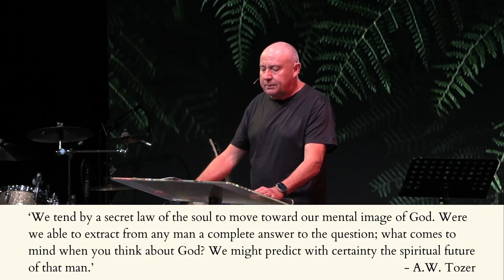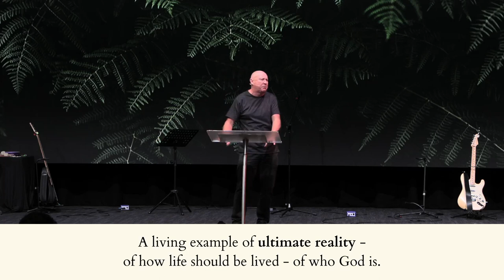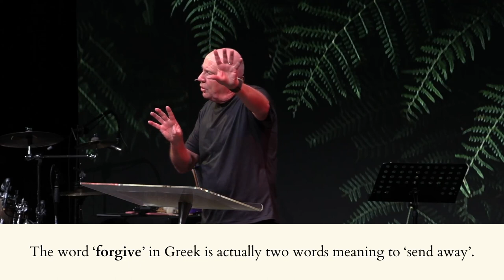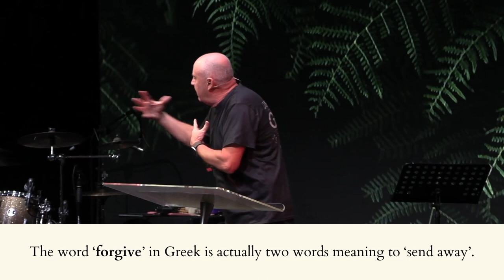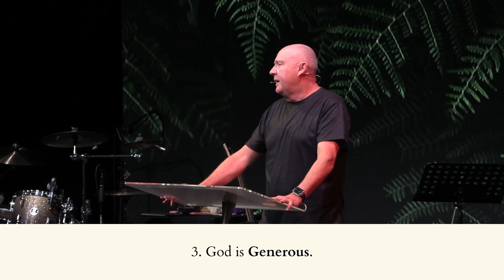The Groove | What is God like? PT. 2 | Ps. Arthur Cherrie | Live Recording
Good morning Winepress! This week, Ps. Arthur will continue to lead us in delving into the unchanging characteristics of God.

For more information about us as a church, visit our